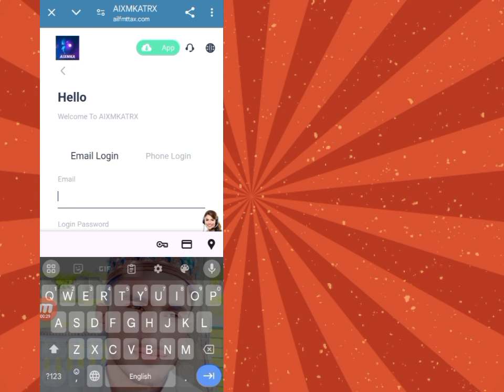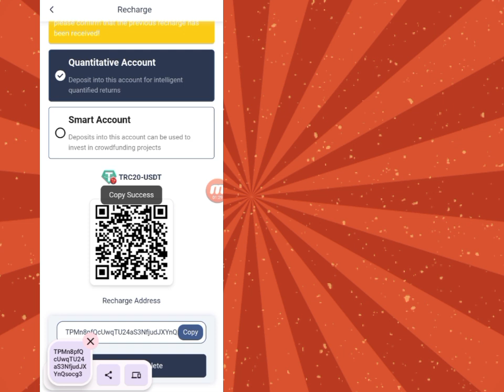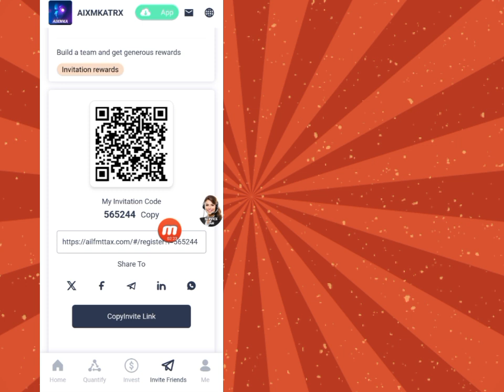🤑🤑New Usdt Earning Website Lunch In October🔥🔥 10, 2024 || Make 30$💰💰 In Register Account ✅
Dior platform release date October 8, 2024
Announcement
1: Deposit investment can only use USDT currency, you can choose TRC20 network or BEP20 network.
2: Product package rights: Different packages have different rights, the contract period is 35 days, package investment can get the same day income, and the principal will be returned at maturity!
3: Daily task update time (updated at 00:00 New Zealand time), you can get income by completing the merchant's designated orders every day.
4: The minimum deposit amount is 10USDT, and the minimum withdrawal amount is 2USDT.
5: You can only withdraw money once a day, there is no time limit, the account will be credited in 3 minutes, the withdrawal fee is 0, the minimum withdrawal amount is 2USDT, and there is no upper limit.
6: Global users can participate!
You only need to recharge the following amount to unlock the corresponding level. To upgrade the VIP level, you only need to make up the price difference!

The recharge amount for purchasing VIP1 package is 10USDT, the working period is 35 days, and the daily income is 2 US dollars

The recharge amount for purchasing VIP2 package is 50USDT, the working period is 35 days, and the daily income is 10 US dollars

The recharge amount for purchasing VIP3 package is 150USDT, the working period is 35 days, and the daily income is 30 US dollars

The recharge amount for purchasing VIP4 package is 450USDT, the working period is 35 days, and the daily income is 92 US dollars

The recharge amount for purchasing VIP5 package is 1550USDT, the working period is 35 days, and the daily income is : 330 USD

The recharge amount for purchasing VIP6 package is 3850 USDT, the validity period is 35 days, and the daily income is 855 USD

The recharge amount for purchasing VIP7 package is 7950 USDT, the validity period is 35 days, and the daily income is 1985 USD

The recharge amount for purchasing VIP8 package is 15550 USDT, the validity period is 35 days, and the daily income is 4450 USD
Invite friends to get three-level rebates
When someone uses your invitation code to register and recharge, the three-level rebate ratio is as follows:
Level 1 members 11%, the other party deposits 1000USDT, you can get 110USDT
Level 2 members 2%, the other party deposits 1000USDT, you can get 20USDT
Level 3 members 1%, the other party deposits 1000USDT, you can get 10USDT
Team rewards are as follows: (recharge within 24 hours to get extra rewards)
Team recharges more than 1000 USD within 24 hours, reward 10 USD
Team recharges more than 2000 USD within 24 hours, reward 20 USD
Team recharges more than 5000 USD within 24 hours, reward 60 USD
Team recharges more than 10000 USD within 24 hours, reward 150 USD
Team deposits more than 20000 USD within 24 hours, reward 500 USD
Note: If you meet the conditions, please contact customer service within 24 hours to claim your prize. Once a billing cycle expires, it will be considered invalid and your team needs to recalculate and register within 24 hours.
Invite 20 level 1 teammates to join the recharge to get an additional $30 reward, invite 40 level 1 teammates to join the recharge to get an additional $80 reward, and so on! Please do your best to promote it! I wish you all make money every day! !
The bonus can be applied for immediately. The more users you recommend, the more commission rewards you will get. The commission collected from the recommended users will go directly into your member account, and you can withdraw it directly!

The final right of interpretation belongs to this platform.